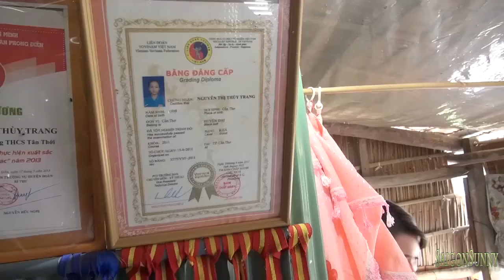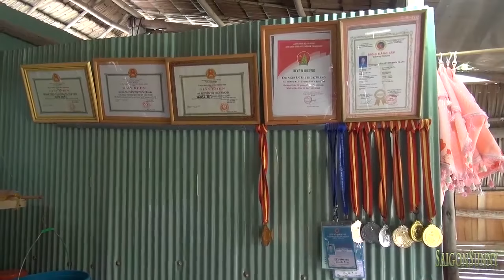Người phụ nữ bị chồng bỏ rơi khi bị tai nạn cụt chân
2 trường hợp tai nạn lao động rất nghèo khó ở Cần Thơ, điều đặc biệt ở cả 2 trường hợp này là sau khi bị tai nạn thì chị đã bị chồng bỏ đi biệt tăm và anh thợ xây dựng cũng vậy, sau khi bị điện giật, mất 91% sức khỏe thì người vợ cũng bỏ đi không tin tức